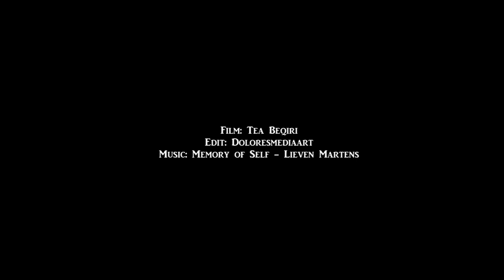YAWARAKA-SA やわらか佐 - Butoh dance - やわらか佐 - Maria Dolores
YAWARAKA-SA やわらか佐 - Butoh dance - やわらか佐 - the softness of the water

Water does not resist to the landscape of the river, soft and fluid it adapts.

Butoh piece inspired in the softness of the water, the resilience, the adaptivity to change. There is no need for the water to be rigid or harsh to be resilient. Softly it adapts to all shapes and changes in the environment. Water stays water.

Step into the water and find stillness.
Reconnect with the water.
Embody the water.

Feel the small and slithery movements of the waves caress your body,
let your weight be carried away ,
let yourself become one with the river.

Move around and feel hold,
hold by the water,
hold by your own.

dancer: Maria Dolores
film: Tea Beqiri
edit: doloresmediaart